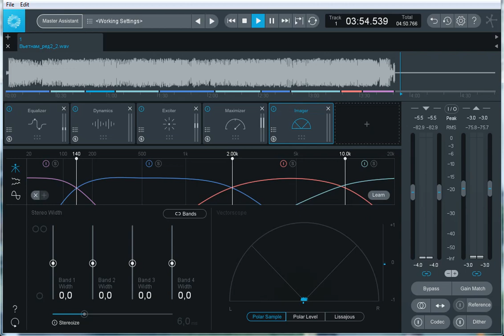Vietnamese song, corrected soundtrack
Original video (original sound - mono):
Tàu Anh Qua Núi - Hồng Nhung & Thanh Điền Guitar
Processing of a sound: ExT